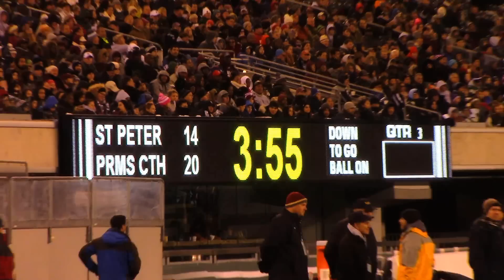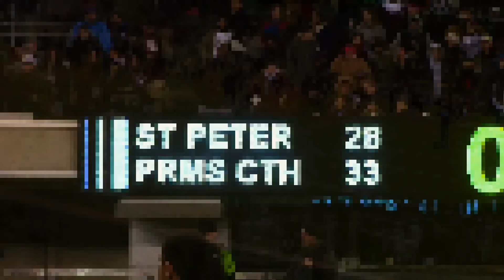Paramus Catholic 33 St Peter's Prep 28 12/2/16 NP G4 Title Game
SORCE MEDIA :Anthony Sorce, THE PALADINS AND MAURAUDERS ARE BACK!!!   2013, PC WON 13-6,  2014, SPP WON 34-18, The Paladins did not make the playoffs in 2015.  Dan Sabella in his first year at the helm brings the title home!!